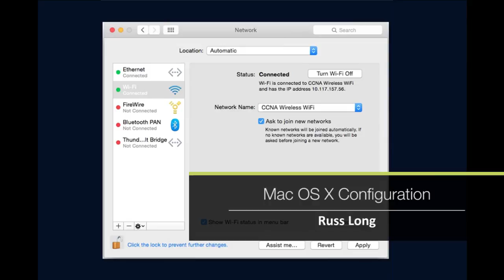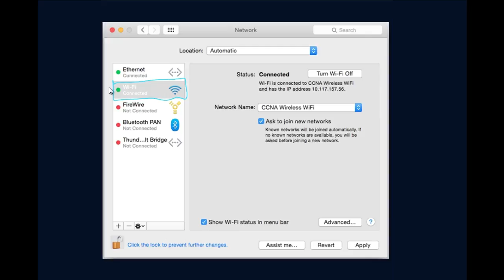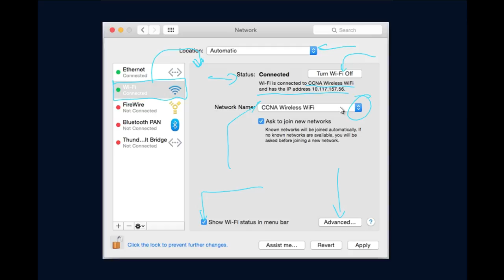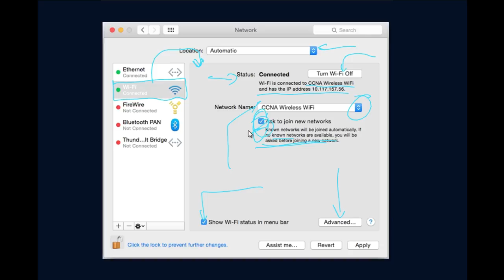Mac OS X Configuration